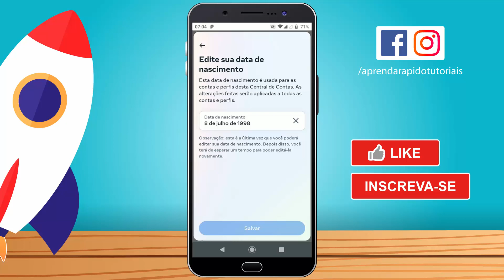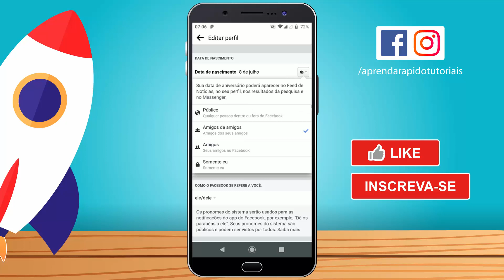Como Mudar a DATA DE NASCIMENTO do Facebook (2024) - Atualizado